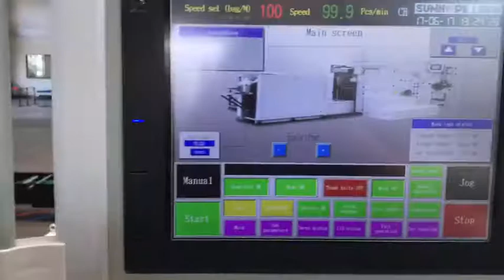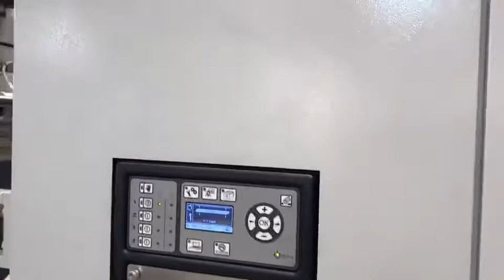Full automatic square bottom handle paper bag making machine